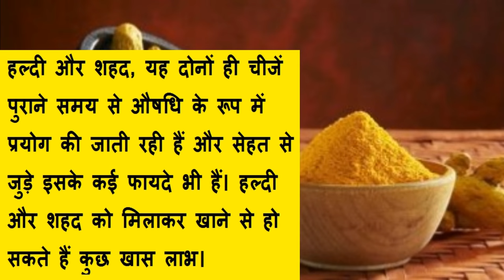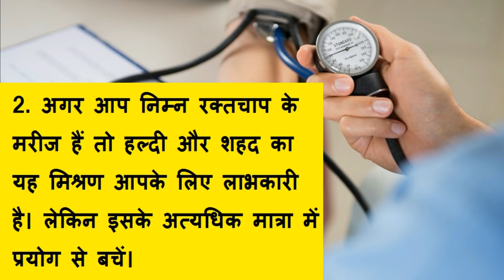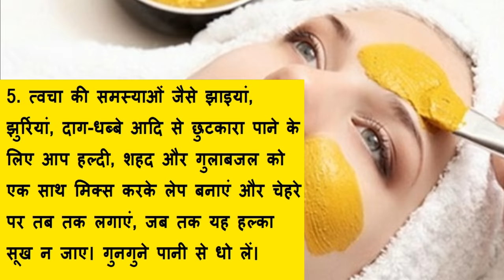शहद और हल्दी को एक साथ खाने की 5 बेहतरीन फायदे - Health Benefits of Honey and Turmeric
नमस्कार दोस्तों | दोस्तों आज में आपको बताऊंगा शहद और हल्दी को एक साथ खाने से क्या फायदे होता हैं | दोस्तों शहद और हल्दी, यह दोनों ही चीजे पुराने समय से औषधि के रूप में प्रयोग की जाती रही है और सेहत से जुरे इसके कई स्वास्थलाभ भी हैं | हल्दी और शहद को एक साथ मिलाकर खाने से हो सकता है कुछ खास लाभ | दोस्तों आप इस विडियो को पूरा देखते रहिये और में आपको बताऊंगा हल्दी और शहद को एक साथ खाने की 5 बेमिसाल फायदे के बारेमे |
दोस्तों अगर इस विडियो आपको पसंद आये तो LIKE और SHARE जरुर करे |

हर्निया से बचने का 5 घरेलु उपाय के बारेमे जरुर जानिये - Home Remedies To Get rid of Hernia

सफ़ेद मूसली की 5 चमत्कारी फायदे के बारेमे नही जानते होंगे आप - Health Benefits of White Moosli

उम्र के हिसाब से रोजाना कितने घंटे सोना चाहिये ? How Many hours Must Sleep For better Health

चावल का पानी पीने के 5 फायदे के बारेमे जानेंगे तो हैरान हो जायेंगे आप Health benefits of rice Water

शहद की 10 बेमिसाल फायदे के बारेमे नही जानते होंगे आप - Health Benefits Of Honey | Weight Loss

अमरुद खाने के 7 बेहतरीन फायदे के बारेमे जानेंगे तो हैरान हो जायेंगे आप - Health Benefits of Guava

बच्चो का दिमाग तेज करने का 5 आसान तरीका - How To Increase Memory Power of Children's Brain

त्वचा को गोरा और खुबसूरत बनाने का घरेलु तरीका - How To Get Fair & Beautiful Skin With Home Remedies

हरे प्याज की यह 6 फायदे के बारेमें जानेंगे तो हैरान हो जायेंगे आप - Health Benefits of Green onion

अपने नाम के पहले अक्षर से जानिए कैसे है आप का स्वभाव - Here are how the first letter person's nature

पायरिया के 3 प्रमुख कारण और इसके 12 रामबाण घरेलु इलाज How to get rid of Pyorrhea With Home remedies